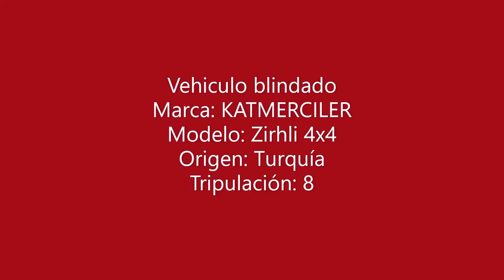Ejército Nacional Nuevos vehículos blindados!!!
El contingente del Ejército Nacional desplegado en Siria bajo bandera de ONU (UNDOF) recibío dos vehículos blindados marca Katmerciler de origen turco y equipamiento para la deteccion y desactivacion de artefactos explosivos.